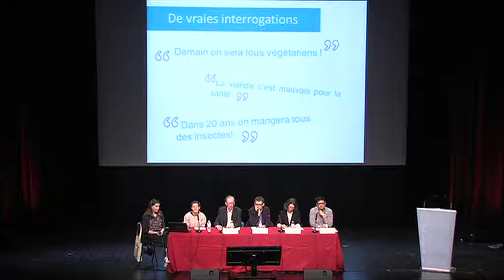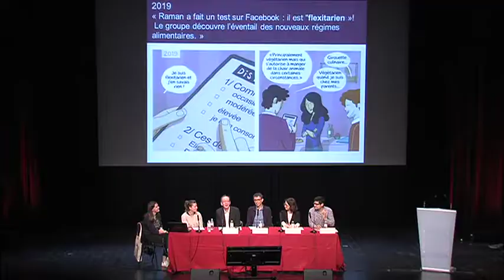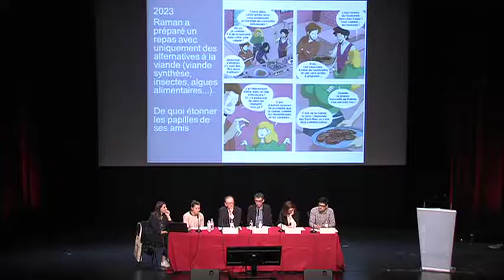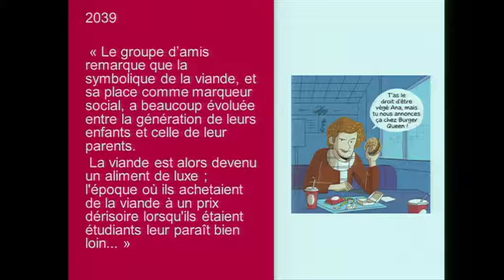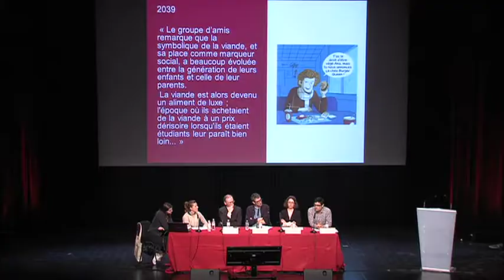L'alimentation de demain : ses enjeux et perspectives - Table ronde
Intervenants de la table ronde :
- Julia Gassie, chargée de mission au Centre d'étude et prospective du Ministère de l'Agriculture
- Denis Saillard, historien des cultures gastronomiques et des pratiques alimentaires au centre d'histoire culturelle des sociétés contemporaines (Université de Versailles Saint Quentin)
- Gilles Daveau, Cuisinier formateur, auteur et conférencier, spécialiste de cuisine alternative
- Nicolas Darcel, enseignant-chercheur en nutrition et neurophysiologie à AgroParisTech

Cette vidéo est une retransmission d'une table ronde animée par la Chaire ANCA ayant eu lieu le 3 mai 2018 lors du 2ème concours culinaire organisé par le  CEPROC (Centre européen des professions culinaires) et la BNF (Bibliothèque Nationale de France).

Remerciements : BNF